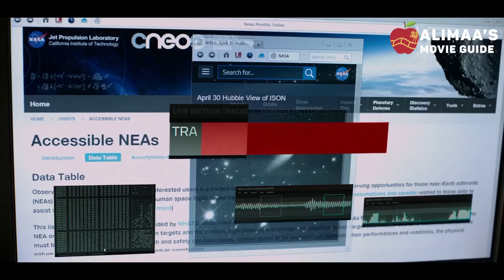MEN IN BLACK - international (2019)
Алимаагийн товч кино тайлбарууд - MEN IN BLACK - international (2019)